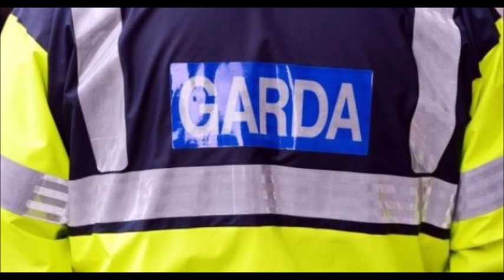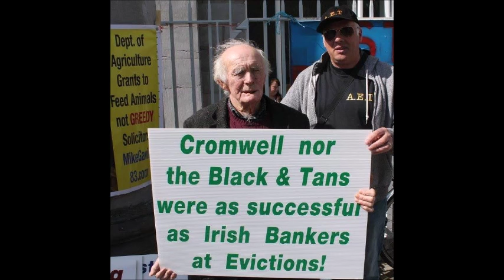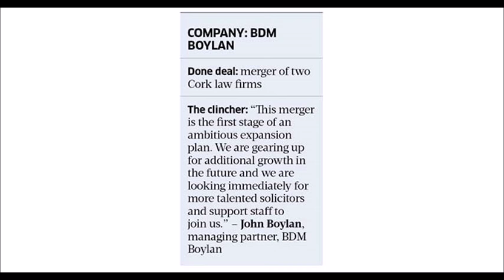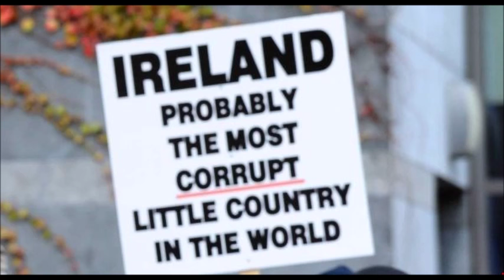Rosarie O Donoghue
Rosarie O Donaghue partner to Danny Heagerty and mother to his children has publicly called for the people to start a campaign calling for his release and the resignation of Senator Denis O Donavan FF. from the Seannad as he was the initial instigator of this campaign of terror against this family.
Yesterday in Cork Circuit Court about 15 supporters of the Anti Corruption Taskforce witnessed an appalling display of injustice against a Mountain farmer from Schull Co Cork. Danny Heagerty who was appealing 6 spurious cases which he was convicted of earlier this year. ( 1 ) Danny is about 5ft 4 inches tall and of slight build and 57 years old, Danny was knocked unconscious by a man much stronger and younger than him in an altercation in which the other man struck Danny 3 times in the face through the open window of Danny's jeep when Danny stopped because the other man's sheepdog's were blocking the narrow road and Danny did no want to run them over. The man reached in and switched off Danny's jeep and pulled out the keys and through them into a near by field. Because of this Danny could not drive away or close the window so he got out of the jeep where the man knocked him out the next thing that Danny remembers is waking up in the back of an ambulance. The man who struck Danny gave verbal only that Danny assaulted him and as the judiciary and Gardie in Cork have maleficent and political byes against Danny the judge upheld the conviction of the previous corrupt Judge the judge in this case was Sean O Donnabhain. ( 2 ) In another case a father and son both with the same name gave verbal evidence that the 7 year old horse which the son was riding and who was according to them both was well accustomed to road traffic including articulated trucks on main roads got frightened and reared up on a ditch hurting his leg which later effected his sale when Danny passed the road on his David Brown tractor, the son said that the tractor was making terrible and unusual noises But when cross questioned by council for the defendant their evidence was so unbelievable that the same judge said that at least 1 of them was lying and dismissed this case, how ever he accepted evidence from the son in another case and the father in a separate case even though he had established that there was a credibility problem with there evidence and he convicted on both cases. ( 3 ) In another case he convicted Danny on video evidence captured on a security camera in the public area of the by now infamous Schull Garda Station which showed Danny waving his finger in the air for a few seconds while attending to his Partner who had taken an elliptic fit and was on the ground, The couple and 1 of their 5 children had gone to the station to ask the Gardie to issue a caution to the 2 family who are intimidating Danny's partner while she is taking their children to and from school, ( the Gardie have on several occasions refused to caution these people on request from Danny ) these are the same people who were in court giving false evidence against Danny. There was NO audio on the video evidence BUT!! Garda Mc Carthy gave hear say evidence that Danny called him a Red Fox and said that he ( the Garda ) was corrupt, by the way all the Guardie in Schull and Bantry are under investigation by GSOC. which of coarse will come to nothing. The judge accepted the Garda's verbal evidence and verbally bally-raged both Danny and his partner before committing Danny to 6 months imprisonment. This family are been harassed for 18 years now by 2 neighboring family's who are trying to force them off their mountain farm on behalf of them selves and a very senor FF politician who also has a solicitor's business in Bantry and is well in with all the Guardie and Judges in the area. OH!!! by the way the Judge in question in these cases Judge, Sean O Donnabhain has a son who is a FF county Counselor in Co. Cork. Danny tried to give evidence that these people who are harassing his family have stolen 200 sheep over 20 years from him and are driving his cattle out on to the road BUT!! the Judge would not allow it and at the end of the proceedings on the advice of his supporters Danny who is showing signs of desperation after 18 years of state intimidation apologized to the court and the Garda for any offence that he may have caused to either of them BUT!!! this FF appointed Judge would not accept his apology.
This leaves 3 questions to be answered ( 1 ) Who is going to look after this woman who has serious health problems and her 5 children including 1 with autism, ( 2 ) Who is going to look after their Sheep and Cattle and ( 3 ) who will protect this woman and her 5 children now that the state have given a free hand to do what they like to the people who are attacking Danny and his family?